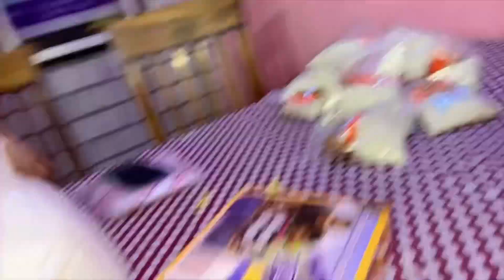ससुर जी आ गए बाबा धाम से/क्या क्या लाए हमारे लिए/RADHA RAJVANSHI ❤️dailyvlog